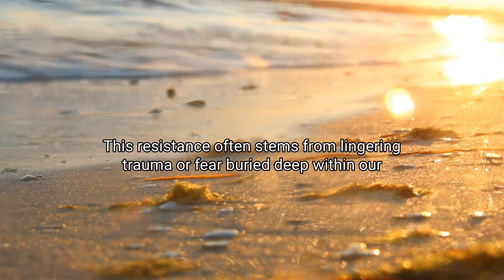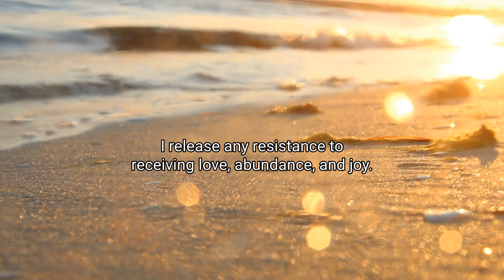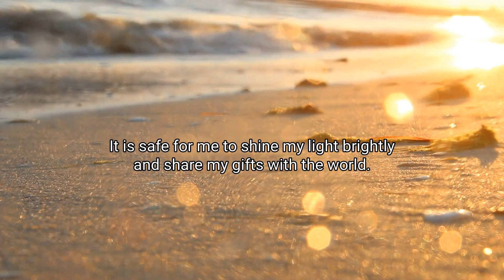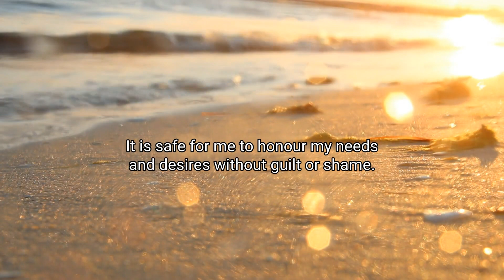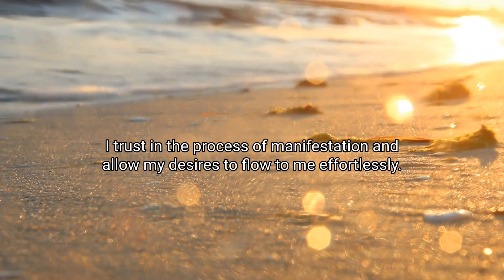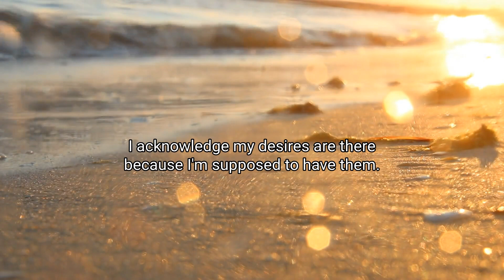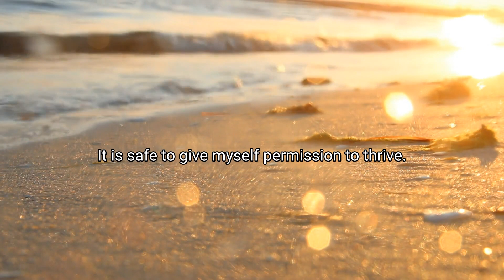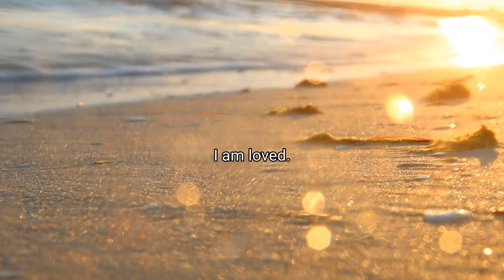✨Receiving Mode Daily Affirmations ✨ Calm Nervous System & Manifest Abundance Love & Joy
Ready to step into a world where it's safe to receive all that you desire? Dive into our latest affirmations audio designed to regulate your nervous system and cultivate a deep sense of safety within your body.

Ever felt like you're caught in a cycle of striving without progress? It's time to break free. These affirmations go beyond surface-level mindset work, delving deep to address the subconscious barriers that hold you back.

Join us as we guide you through a transformative journey, empowering you to open up and receive the manifestations you're already taking inspired action towards. Trust in the process, because when you feel safe within, the universe opens its arms to fulfill your deepest desires. Hit play and start manifesting your dreams with confidence today!

🟢 Jump to 01:40 to skip intro and get straight to the affirmations

** Listen daily for 21 days to reduce your resistance and manifest your desires faster **

3 Quick and Powerful DailyTechniques to Clear and Protect Your Energy  (in 10 mins)